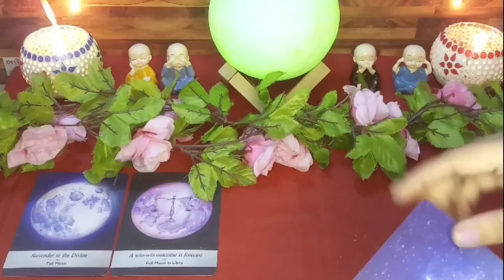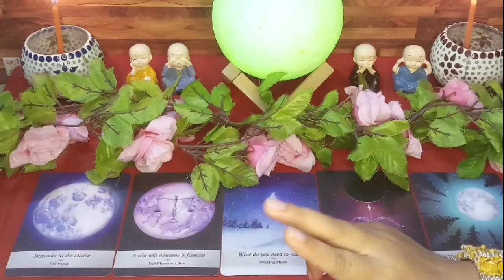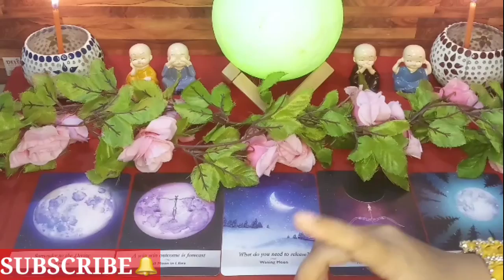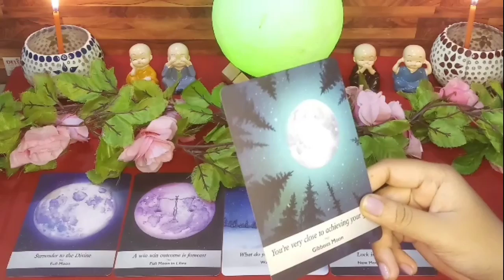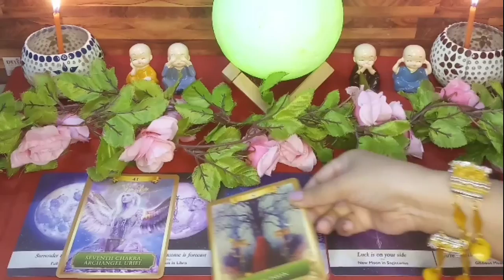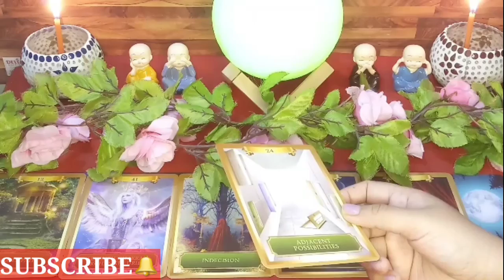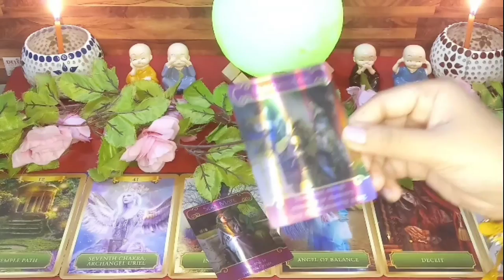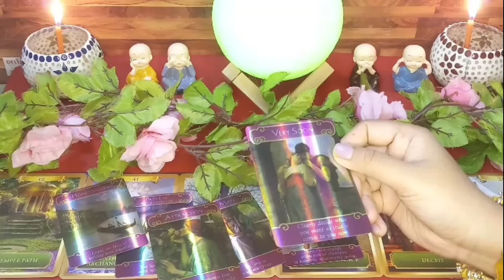😱UNHONE MANN BADAL LIYA HAI APNA🔥❤KYA HOGA JO APKI SOCH SE PARE HAI🥀NEXT ACTION UNKA + CURRENT💕